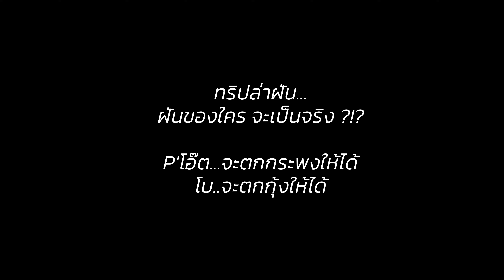ออกเรือตกกุ้ง ล่ากระพงครั้งแรก บรรยากาศดีสุดๆ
ทริปล่าฝัน คนนึงจะเอากระพง อีกคนจะเอากุ้ง จะรอดมั้ยนะ ออกเรือบ้านโพธิ์ครั้งแรกกับ ไต๋เปรี้ยว

ติดตามชมก่อนใครได้ที่ : @finadii
ติดตามแฟนเพจได้ที่ :   fin a dii channel